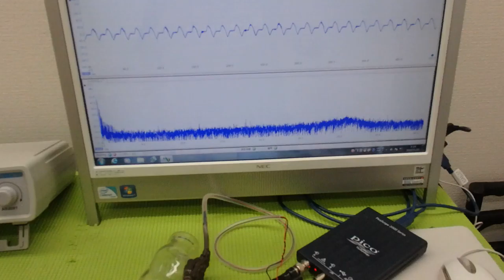メガヘルツの超音波発振制御プローブ ultrasonic-labo